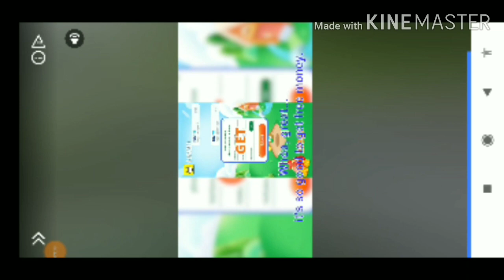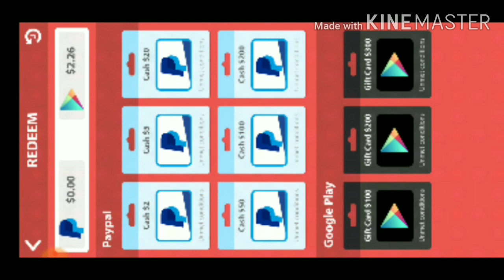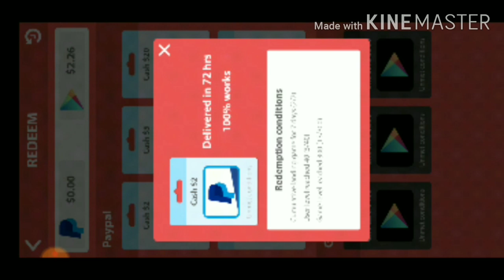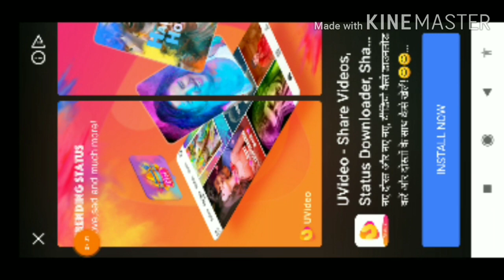Hack freefire unlimited diamond with 200% live proof | freefire me diamond hack kare without ban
ABOUT CHANNEL- THIS IS A GAMING CHANNEL OF FREE FIRE WHERE ALL TYPES OF FREEFIRE RELATED VIDEOS WILL BE UPLOADED FREE FIRE UPDATED,FREE FIRE TRICKS AND MUCH MORE.

😇😇INVITATION CODE = 3BCBUQE